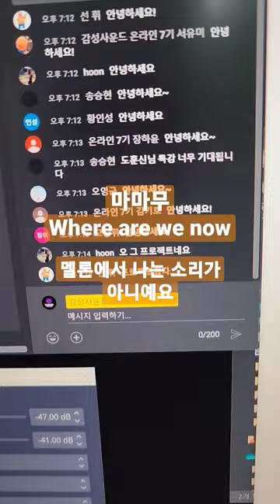마마무 Where Are We Now 원본 프로젝트에서 나는 소리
1. 이름 :
2. 나이 :
3. 사는 지역 :
4. 어떤 경로를 통해서 연락을 주셨나요?
1) 미친감성 유튜브 채널   2) 감성사운드 유튜브 채널   3) 지인 추천
4) SNS 광고   5)인터넷 검색(네이버,다음,구글)   6) 그 외
5. 미디를 시작하신지  얼마나 되셨나요?
6. 미디를 배우신 적 있으신가요? (배웠다면 얼마나 배우셨나요?)
7. 실용음악과를 다니시거나 졸업하셨나요?
8. 사용하는 프로그램이 어떻게 되시나요?
9. 피아노를 어느 정도 연주하시나요? (듣고 치는거 가능한지 , 텐션 어느정도 아는지)
10. 최종 목표가 어떻게 되나요?